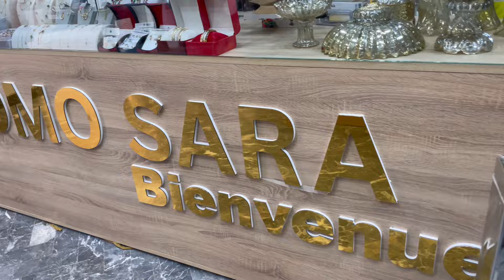شوفو جديد الكرانيت بثمن منخفض😍 مجموعات كاملة لأكل صحي ولذيذ (برعي الكوزينة🎀) 0663802043